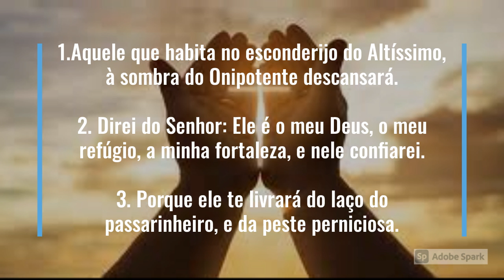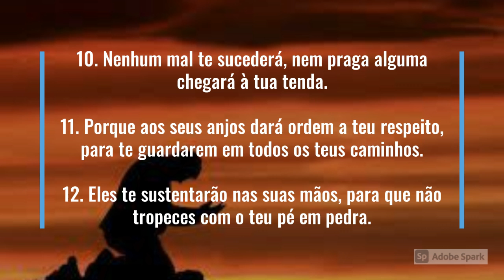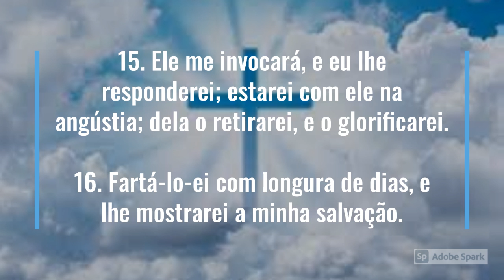SALMO 91 - proteção e cura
​@TarotdaIsah  - Terapias holísticas